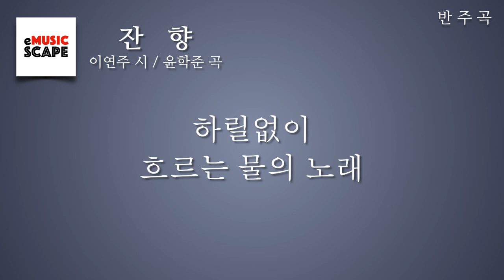“잔향” A조 피아노 반주 Instrumental - 이연주 시 / 윤학준 곡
한국가곡 “잔향” A조 피아노 반주 Instrumental
이연주 시 / 윤학준 곡